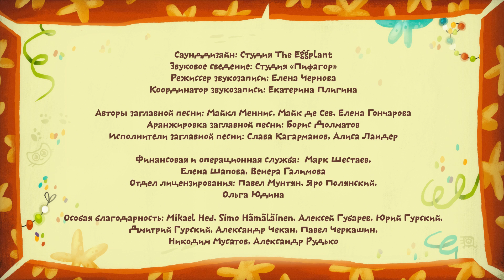Котики, вперед! - Ищу виноватого - развивающие мультики для детей - серия 48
48 серия Ищу виноватого
Скачать приложение "Котики, вперед! Раскраска для детей"
Котя и Катя отправились на остров Буги Вуги. Но даже не доплыли до него. То Катя была виновата, что вовремя не собрались, то Котя виноват, что лодка застряла на камнях. Так бы котики и не доплыли до заветного острова, если бы не появился таинственный незнакомец, который помог понять истинную причину задержки!
Обвинения не помогут решить проблему, это пустая трата времени!
Маленькие Котя и Катя — обычные котята. Но когда они запрыгивают в волшебную коробку с игрушками, все вокруг преображается! Будь это чудесный черничный остров, художественная галерея, средневековый замок, скейт-парк - этот сказочный мир с его удивительными жизненными поворотами и задачкам! Котя и Катя пускаются во всевозможные приключения, пройдя которые, они научатся делать самостоятельный выбор, отличать добро от зла, дружить и делиться, говорить «спасибо», вовремя ложиться спать и многому другому!